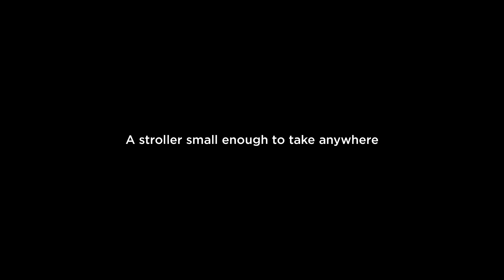Ergobaby Metro in space 60sec Video